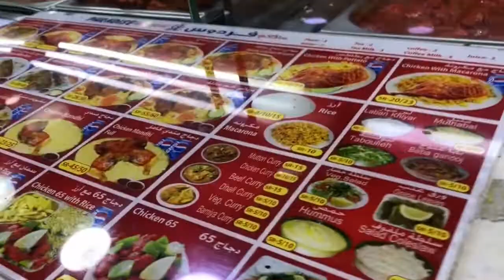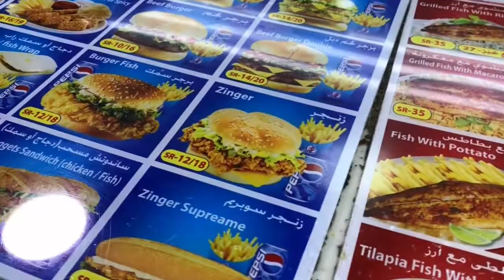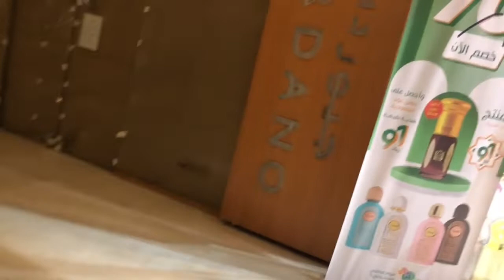masjidil haram saat ini [suasana yg di rindukan]